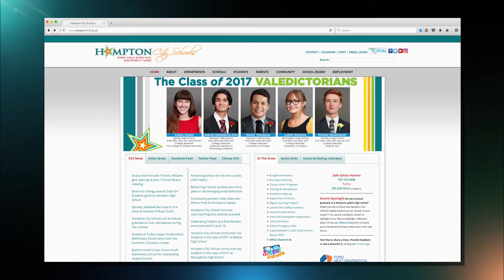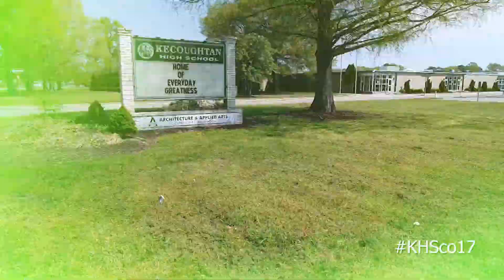2017 Kecoughtan High School Senior Video